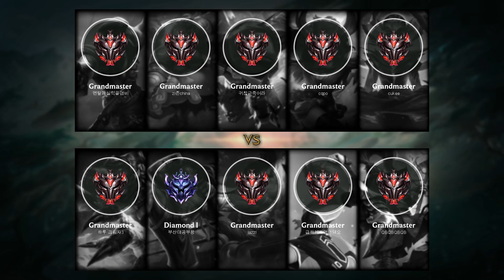Sylas Mid vs Zed - KR Grandmaster Patch 9.15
- Runes: 00:18 (Conqueror)
- Damage dealt: 29:51
- Ability & Build: 29:40
- Skin: Lunar Wraith Sylas